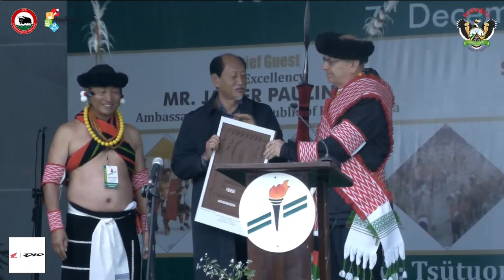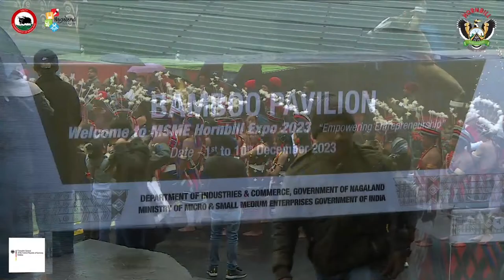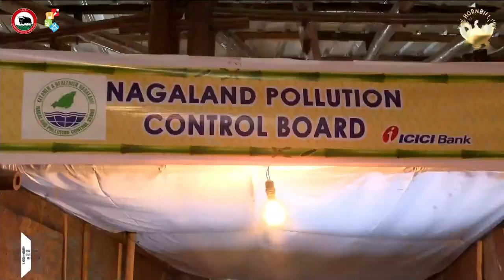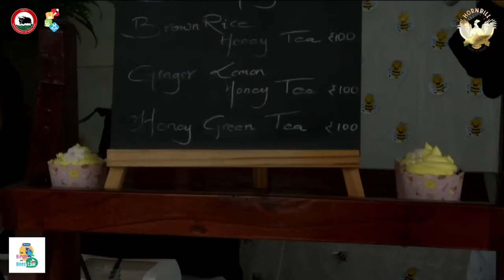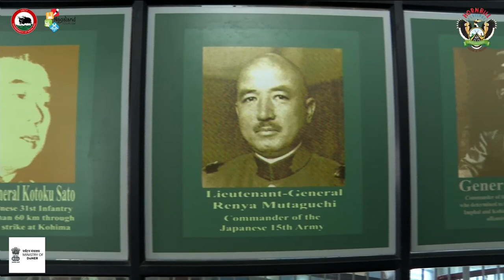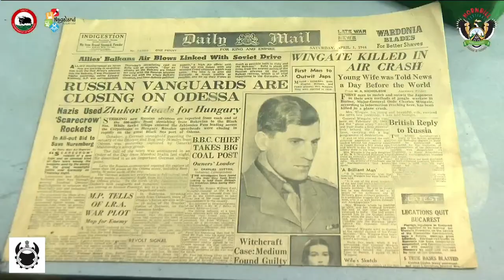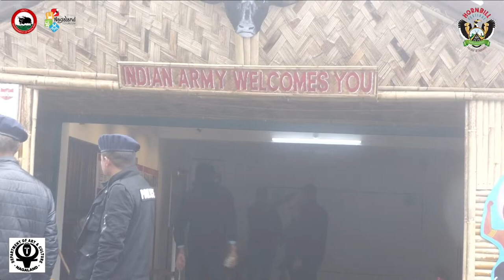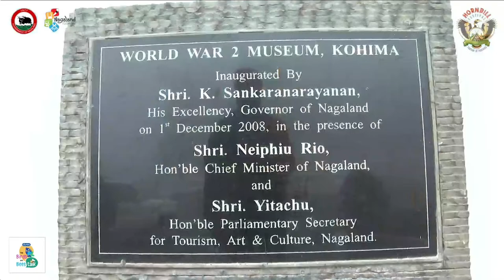Celebrating Unity in Diversity: The Melting Pot of Cultures at Hornbill Festival Day 8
Hornbill Festival Day 8